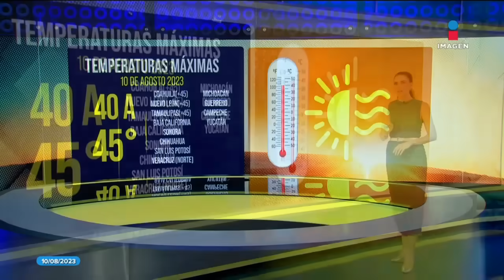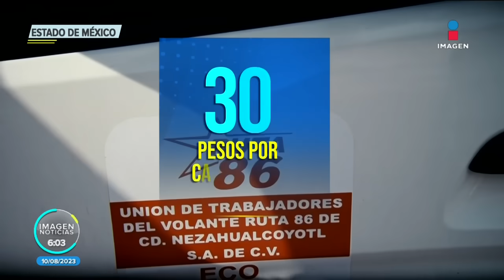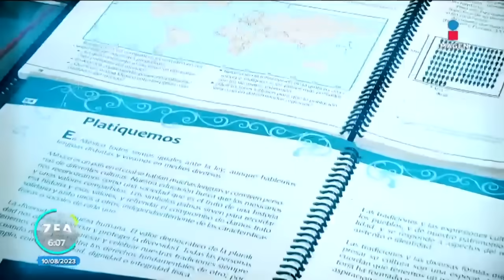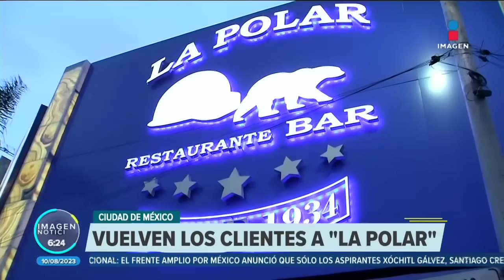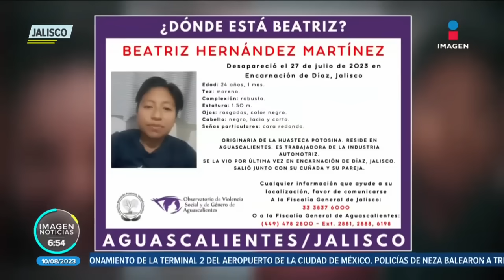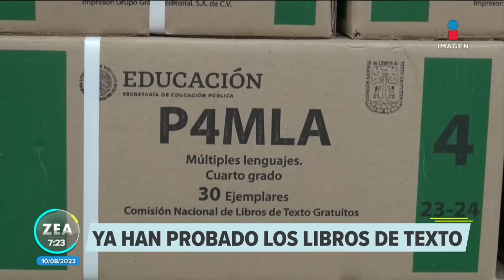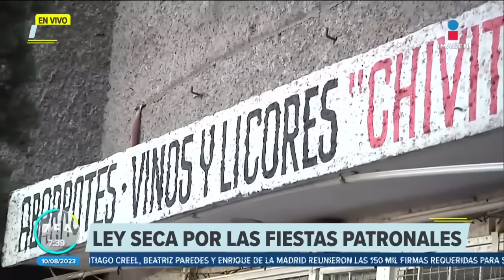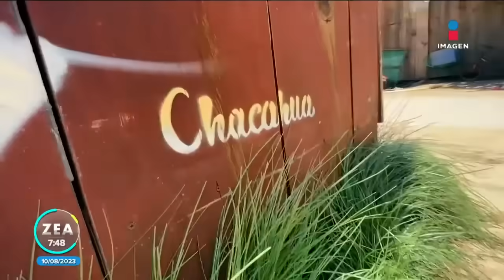Noticias con Francisco Zea | Programa completo 10 de agosto de 2023